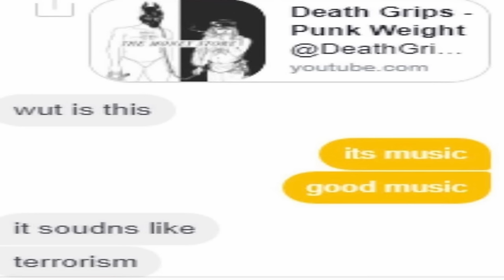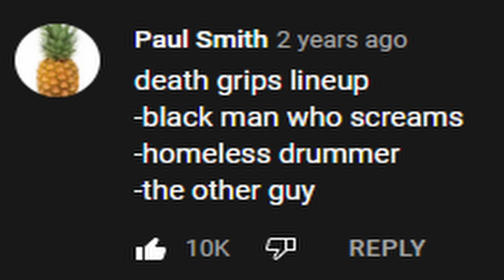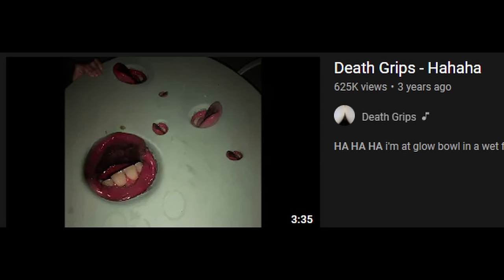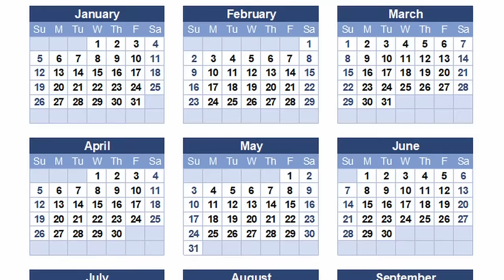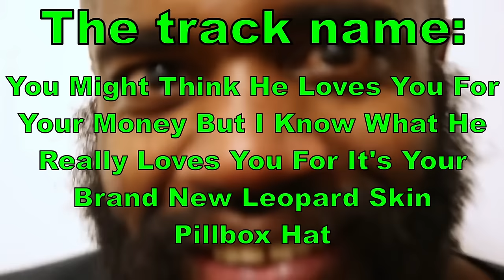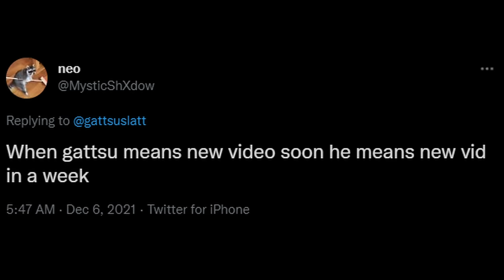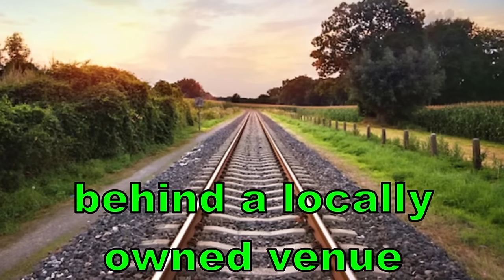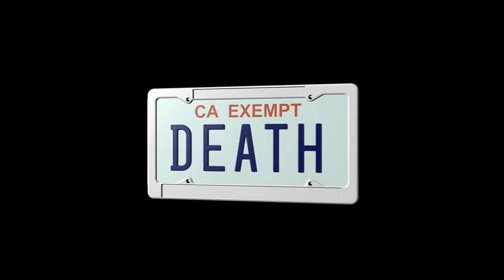Death Grips - The Story You Never Knew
Death Grips - The Story You Never Knew. This is very sensational

00:00 - new video x2
00:14 - death grips music
12:07 - death grips live shows
13:21 - death grips story
16:48 - happy holidays